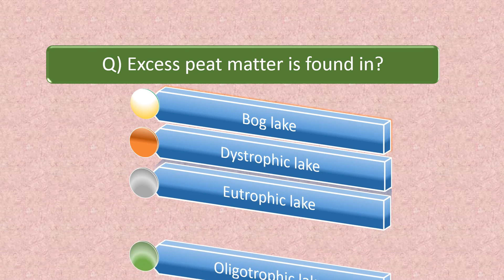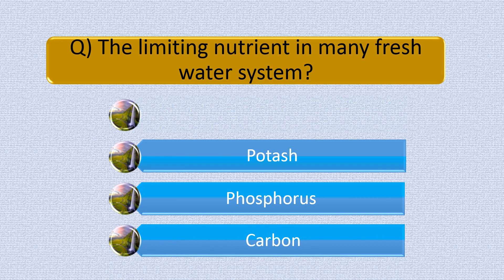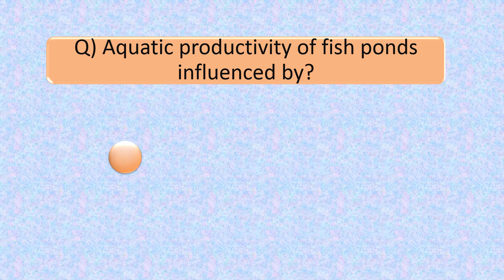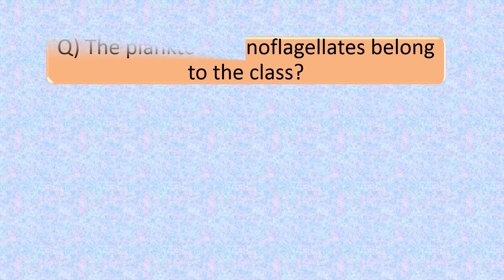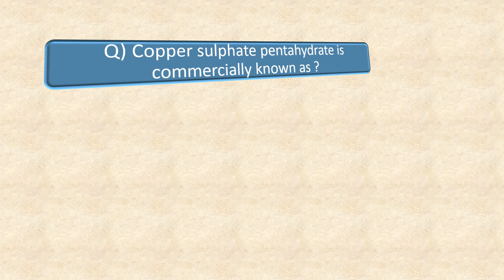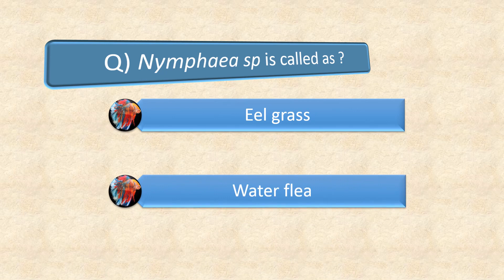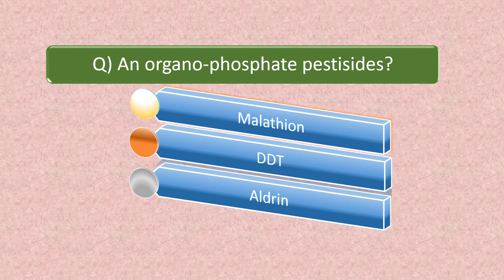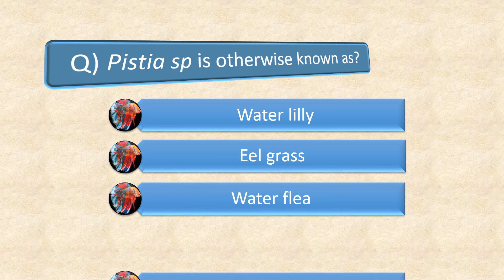LIMNOLOGY MCQ FOR ICAR JRF PG ,NET and State exam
Contains questions from limnology based questions from the fisheries science syllabus.